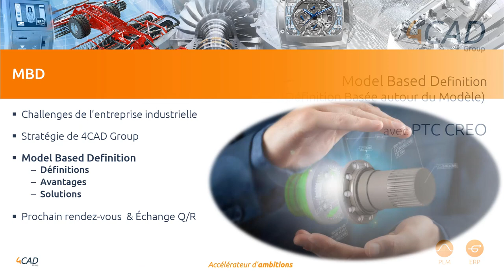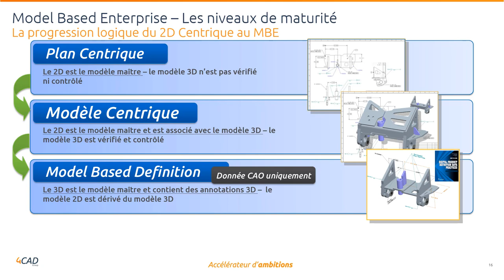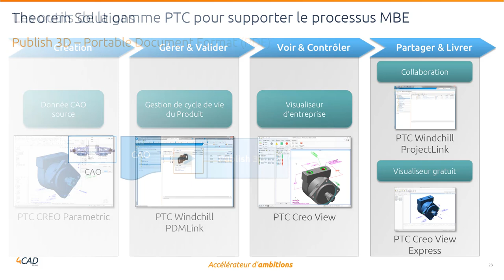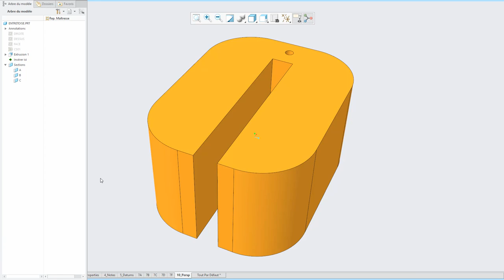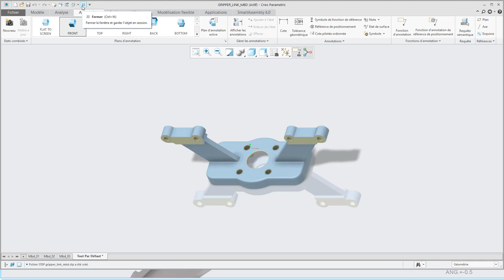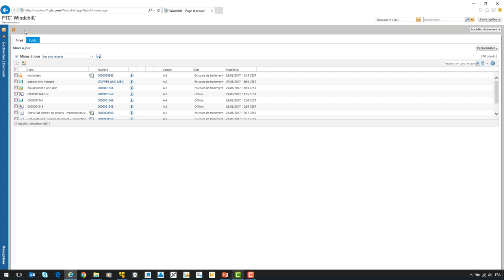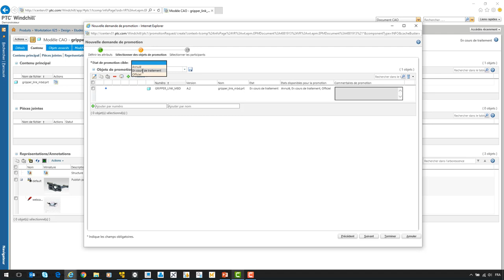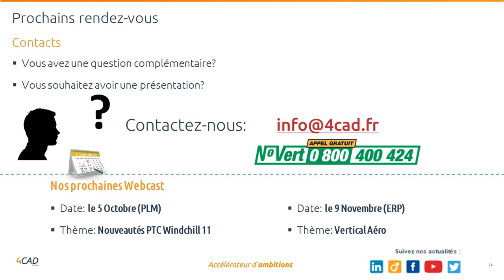Basez la définition de votre produit sur son modèle 3D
A travers ce replay du 28 septembre 2017, découvrez comment la mise en place d’une méthodologie de Model Based Enterprise dans Creo va vous aider à :

     - Créer un affichage des annotations,
     - Simplifier l’affichage des caractéristiques du produit (intention de conception, dimensions, tolérances),
     - Diffuser simplement les tolérances géométriques sur le modèle 3D directement,
     - Permettre à vos collègues qui n’ont pas accès à Creo Parametric de consulter la maquette numérique, prendre des mesures et ajouter des notes aux modèles 3D,
     - Exporter des rapports complets pour documenter vos demandes de modification.